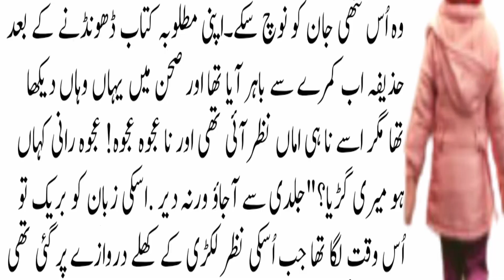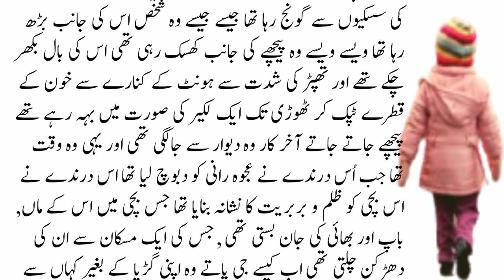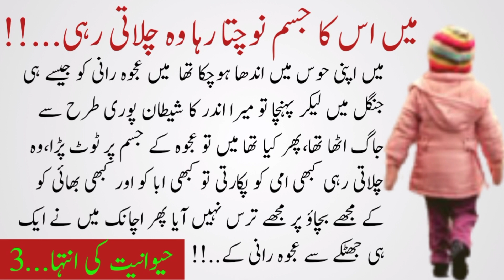Urdu Kahaniyan|Beautiful Story | Sabaq Amoz Stories in Urdu Hindi | Heart Touching Story | Episod..3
Thanks For Watching..original, desi chu.., story in hindi, miss neina, sovita babhi, Indian Bhabhi, sexory, crime series, must watch, true story, hindi kahani, meri kahani meri zubani, miss naina, short film, suvichar hindi kahaniya..